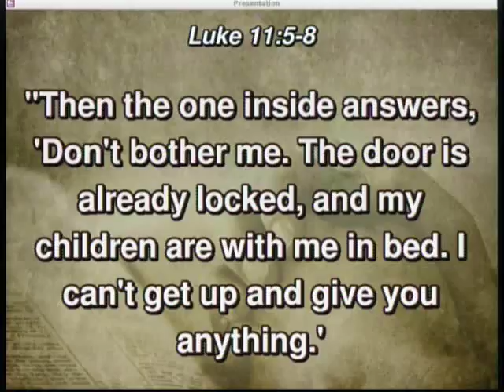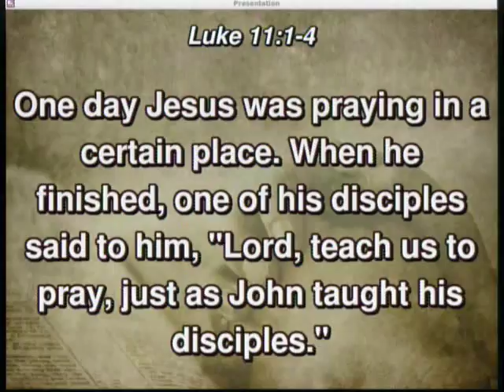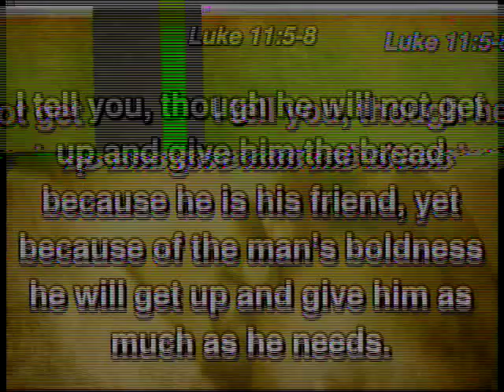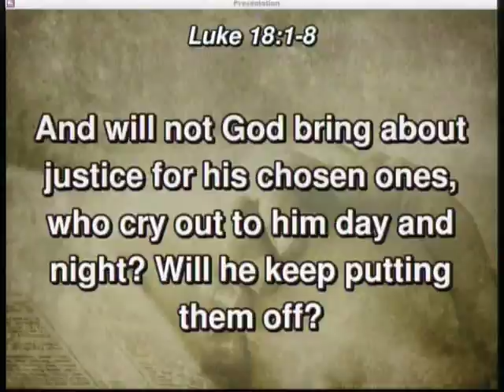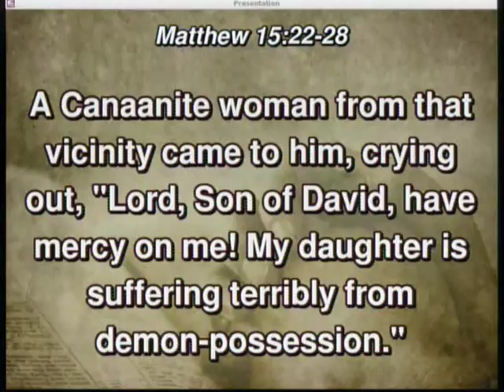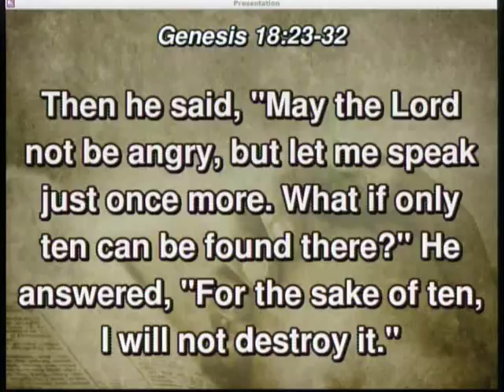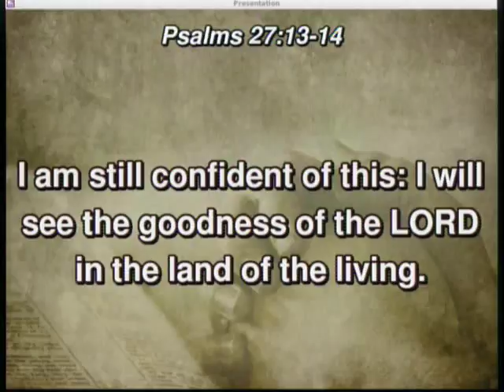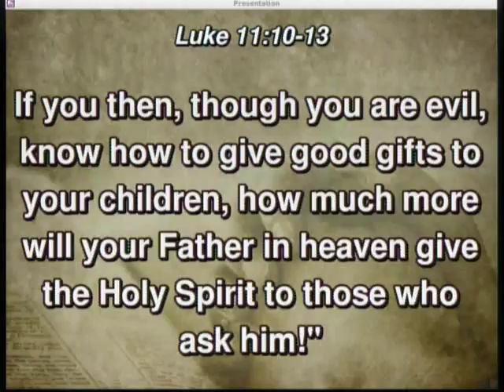20170212 - Persistent Prayer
Sunday Service, Sermon - Persistent Prayer